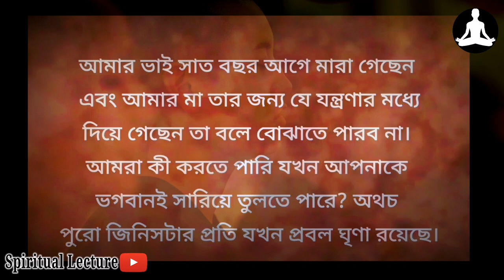মৃত্যুর শোক কাটিয়ে উঠার উপায় কী? | How to Overcoming the grief of Death? | Spiritual Lecture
মৃত্যু কি? মৃত্যুকে কেন আমরা ভয় পাই? প্রিয়জনের মৃত্যুতে শোক করি কেন? এব্যাপারে সদগুরুর আলোচনাটি শুনে দেখতে পারেন..

ভিডিওটি সংগৃহীত।
ভিডিও ক্রেডিটঃ isha Foundation.

মৃত্যুর শোক কাটিয়ে উঠার উপায় কী? | How to Overcoming the grief of Death? | Sadhguru Bangla | Spiritual Lecture